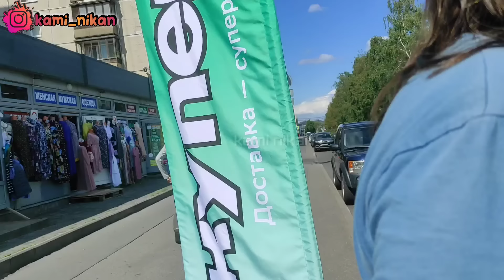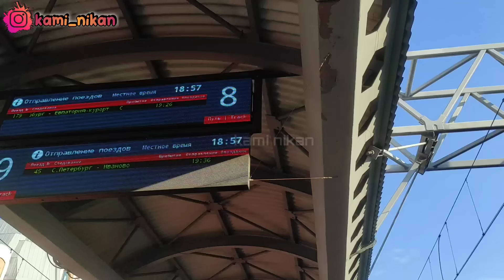SAMPAI JUMPA LAGI DI KRIMEA || PERGI KE DAERAH PERBATASAN RUSIA-UKRAINA